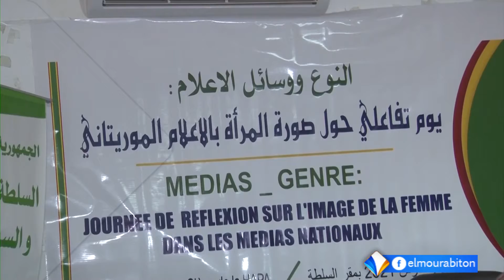صورة المرأ بالاعلام الموريتاني...يوم تفاعلي بالسلطة العليا للصحافة والسمعيات البصرية